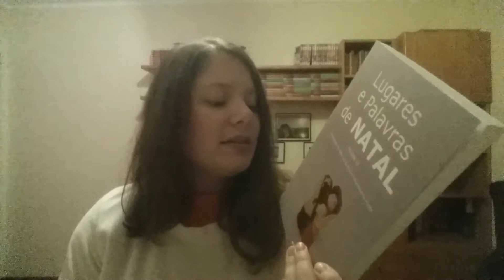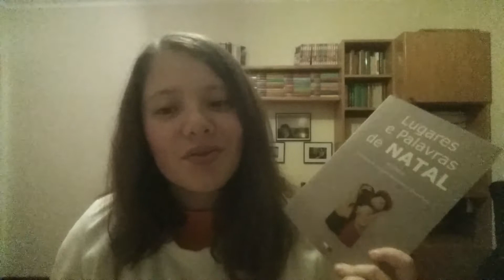Pijama Talks | About 2017 and 2018 Plans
Hello beautiful bookworms!

Today I bring you a new sort of conversation that I thought about doing on my channel: Pijama Talks, where I dress in my pijamas and talk about stuff - it can be book related or not!

Also hope you guys enjoy it and have a wonderful new year!

Bookstagram: catarinathebookworm